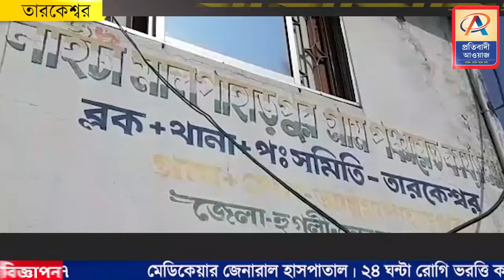১০০ দিনের কাজে দূর্নীতির অভিযোগ।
১০০ দিনের কাজে দূর্নীতির অভিযোগ।